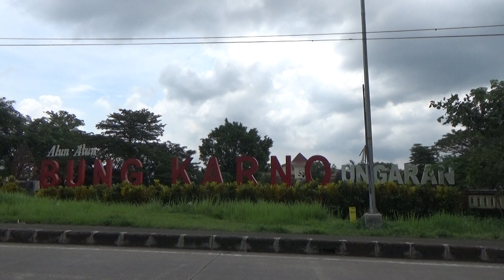Blusukan jalan MT. Hariyono - Moh. Yamin, Kota Ungaran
Kali ini saya ingin mengajak jalan-jalan di sepanjang jalan MT. Hariyono - jalan Moh. Yamin, Kota Ungaran, Kabupaten Semarang, Jawa Tengah.